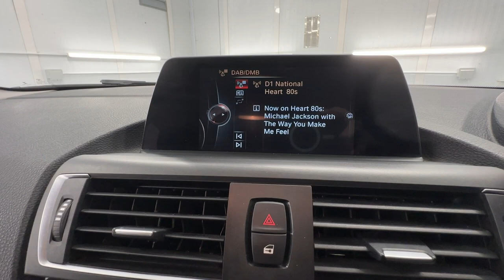Country Car Barford Warwickshire BMW 1 Series Sport for Sale low miles